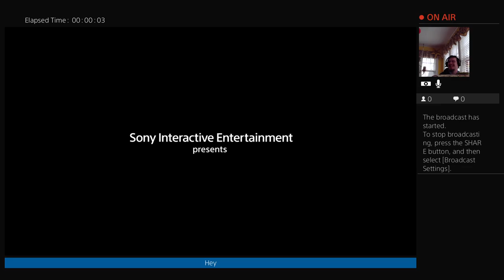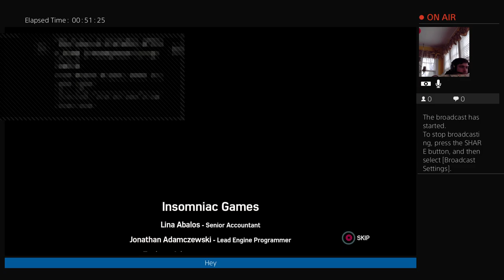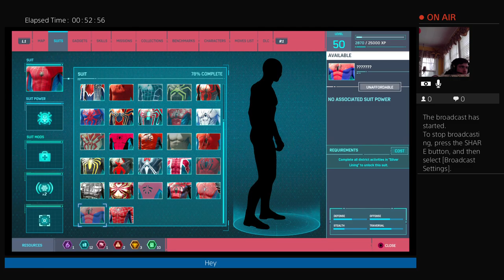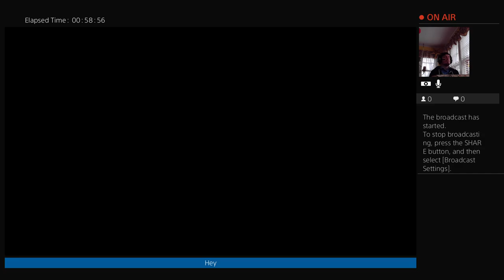Spiderman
kris cavender is the best youtube